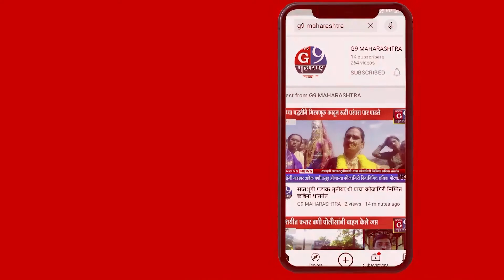अमरावती शहरातील मुस्लीम पश्चिम परिसरातील सॅनिटायझर फवारणी